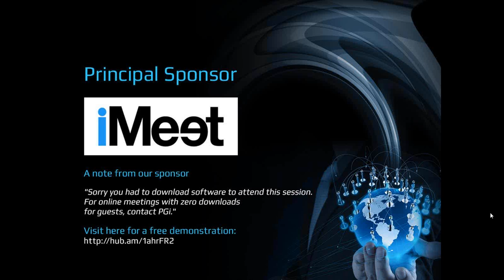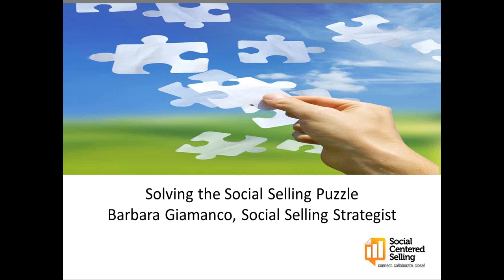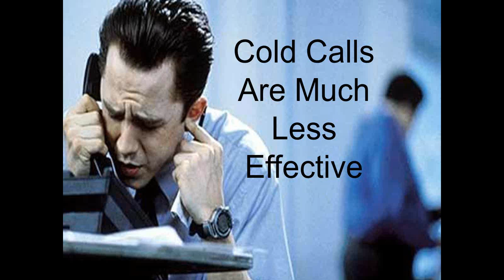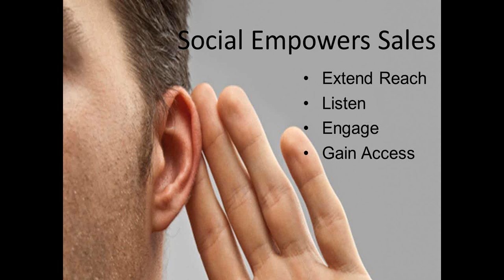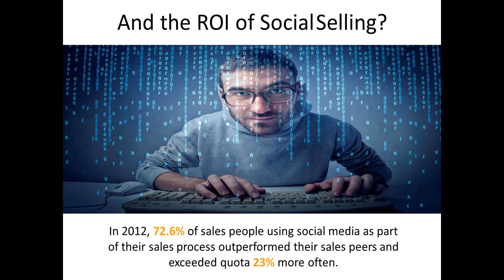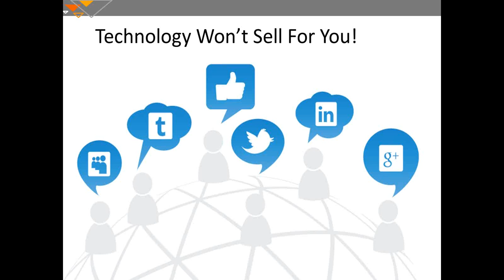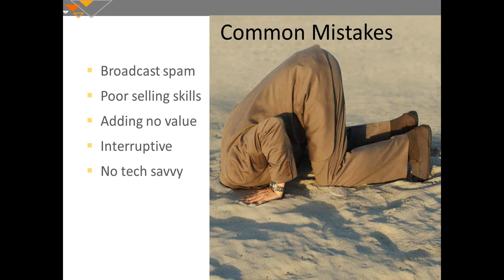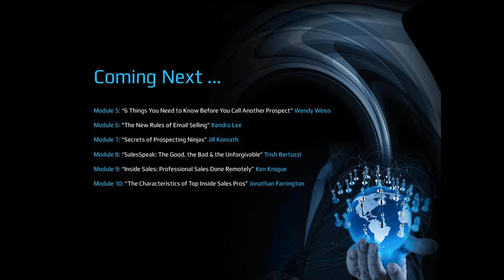2013 Social Selling Program with Top Sales World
If you want to understand what Social Selling is and how it fits your business, you'll want to watch this webcast, Solving the Social Selling Puzzle.